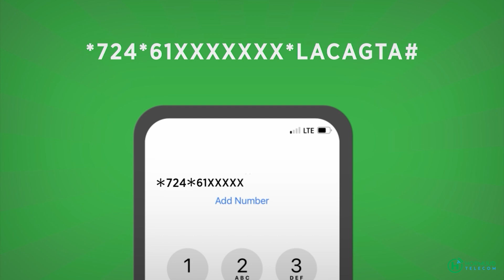Wasiir c: "Prof. Jawaari waxa uu ahaa tiir aan marnaba la ilaawi doonin".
Wasiirka Jaamac: "Prof. Jawaari waxa uu ahaa tiir aan marnaba la ilaawi doonin qeybtii uu Soomaaliya ka haayey".